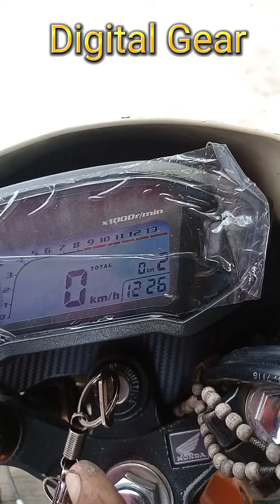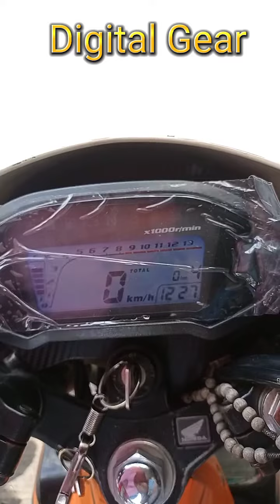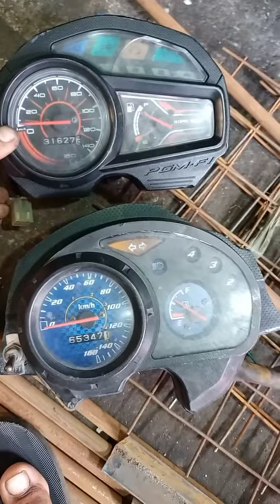digital speedometer Honda Rs126 Fi and carb type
digital speedometer for Honda rs125 Fi And carb type.